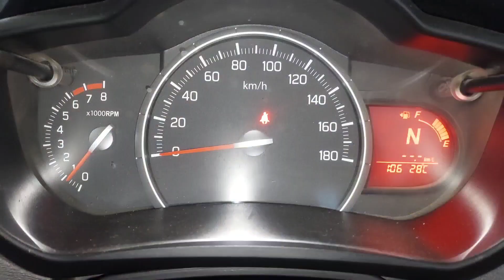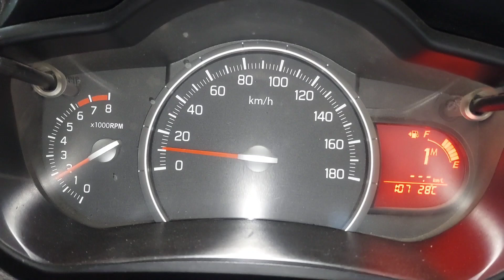Suzuki Cultus AGS unit repairing leakage auto transmission